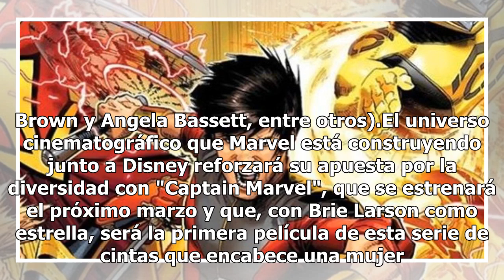Marvel prepara película sobre el superhéroe Shang-Chi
Los Ángeles (EE.UU.), 3 dic (EFE).- Marvel Studios prepara una película sobre el superhéroe Shang-Chi, la que sería su primera cinta protagonizada por un personaje de origen asiático, según informó hoy el medio especializado Deadline. El guionista estadounidense con ascendencia china Dave Callaham s...